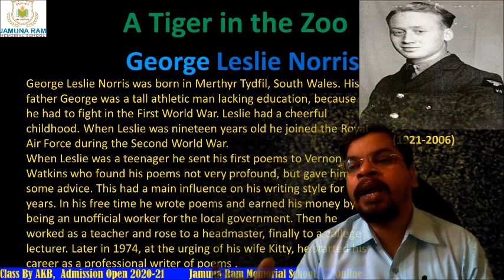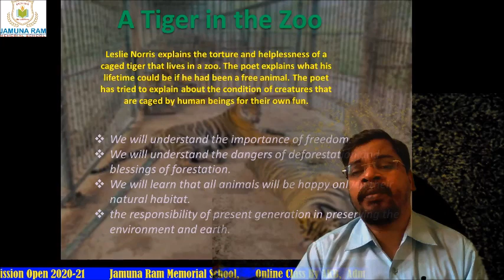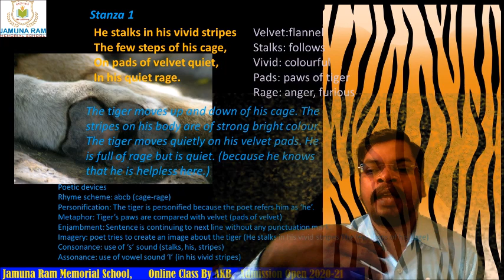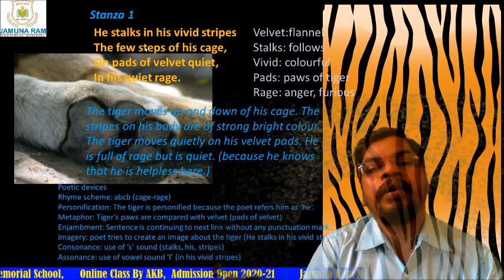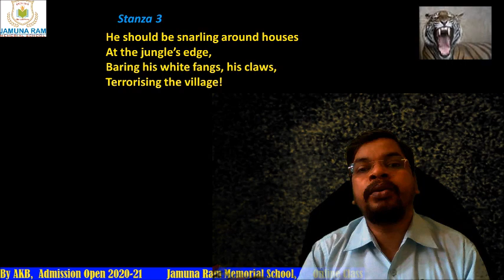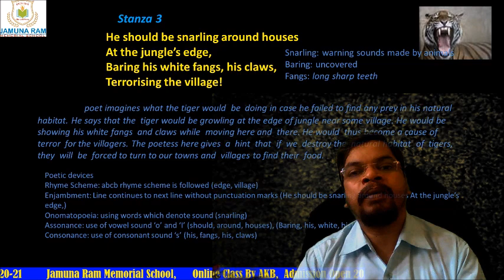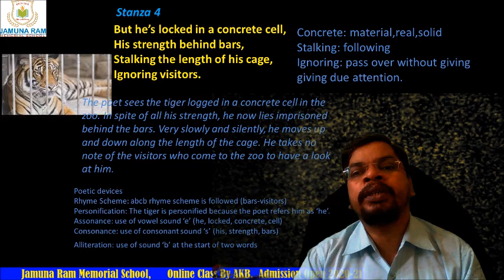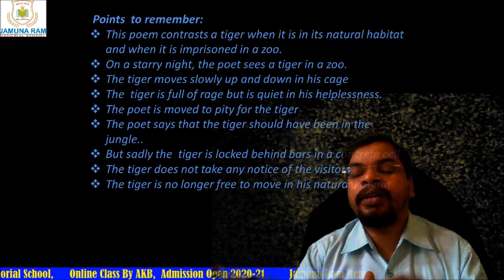A Tiger in the Zoo, Class-10 First Flight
This poem has explained in Hindi

Source: internet.